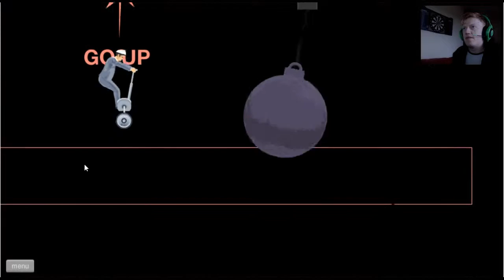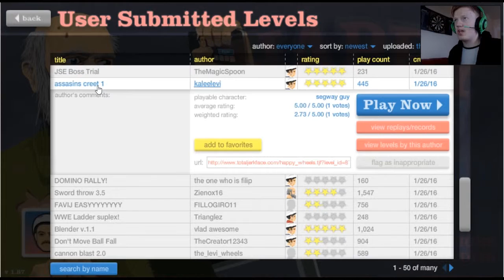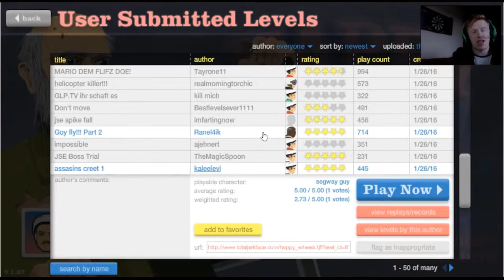BLENDIN FRUIT AND PEOPLE!? - Happy Wheels #29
Anyone for a human smoothie? Mmmnnnn... Bloody!!